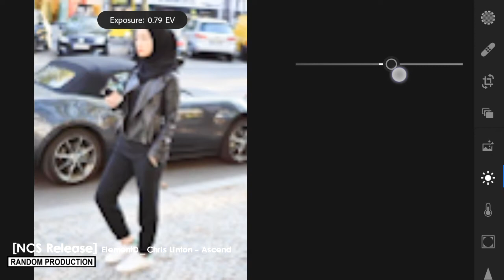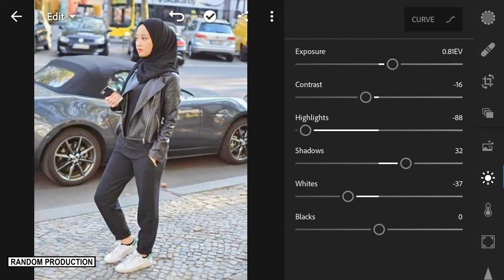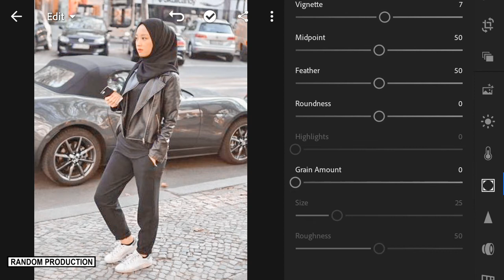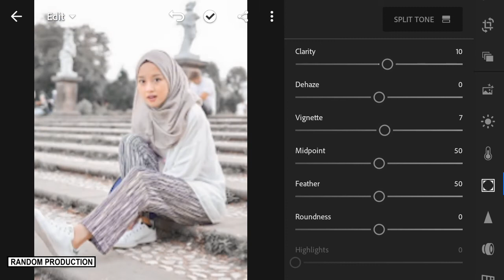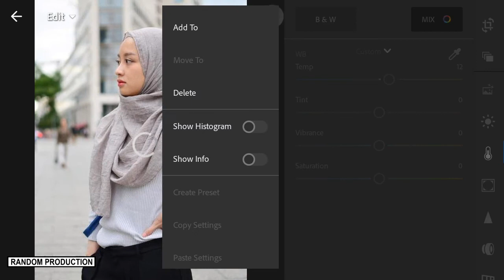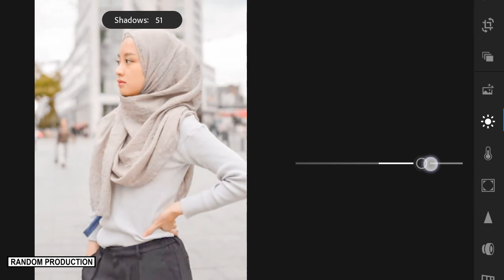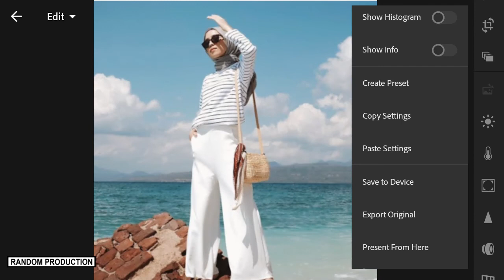Cara Edit Foto Seperti Selebgram @NABILAZIRUS Di Lightroom - Lightroom Mobile Tutorials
*Catatan
Tonton Sampai Habis
Setiap Footage Hasilnya Akan Berbeda
Jadi Untuk Yang Nonton Tutorial Ini
Sesuaikan Dengan Footage Kalian Masing Masing 😉

Note: YANG SUDAH PRO SILAHKAN SKIP VIDEO INI!

THANKS